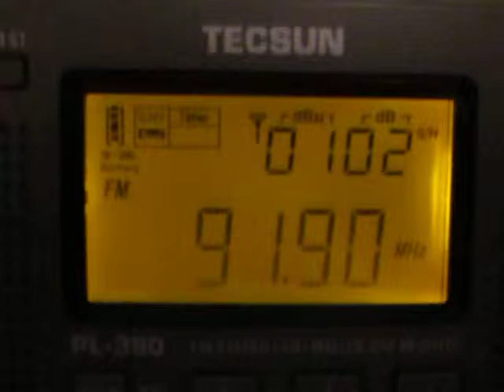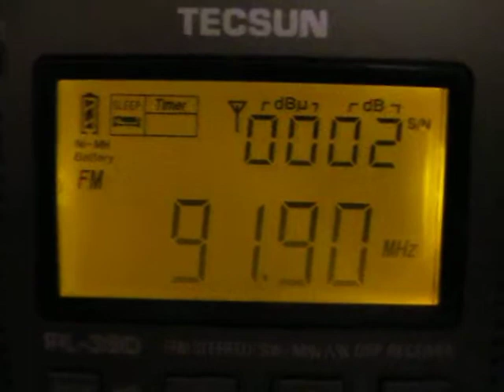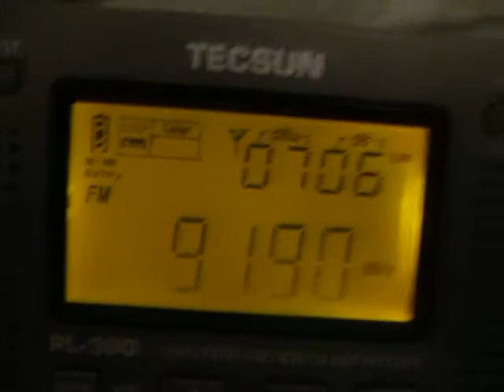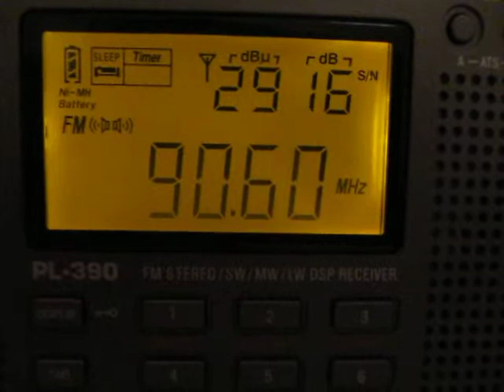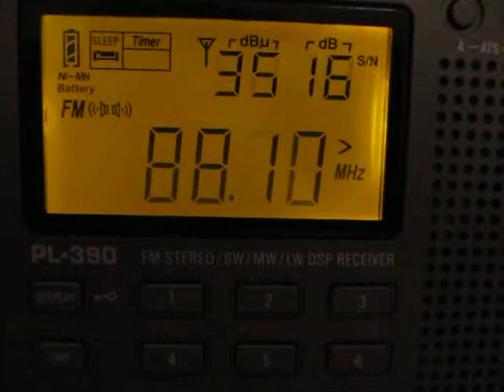Tropo,SPB, part 3